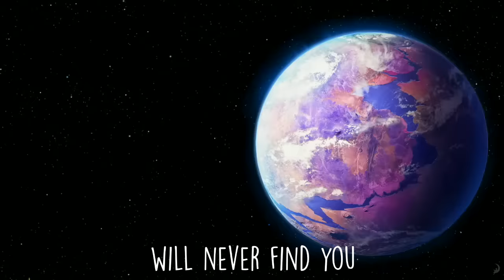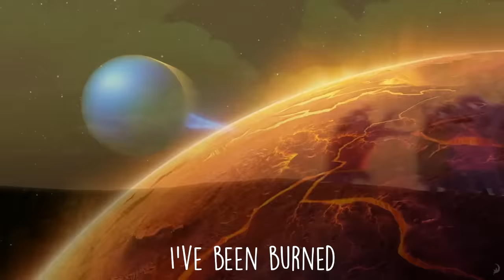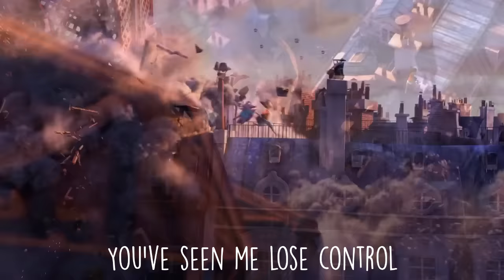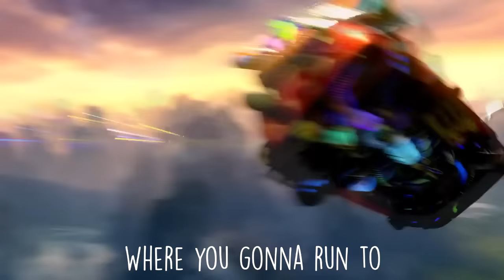Rihanna - Towards The Sun (Lyric Video)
Rihanna Towards The Sun (From "Home" Original Motion Picture Soundtrack 2015).

Tracklist:

1 Towards the Sun - Rihanna
2 Run To Me - Clarence Coffee Jr.
3 Cannonball - Kiesza
4 As Real As You and Me - Rihanna
5 Red Ballon - Charli XCX
6 Dancing In the Dark - Rihanna
7 Drop That - Jacob Plant
8 Feel the Light - Jennifer Lopez